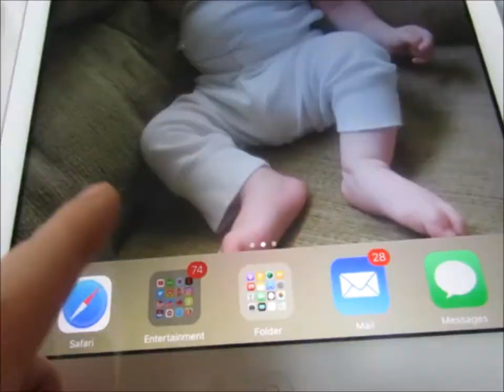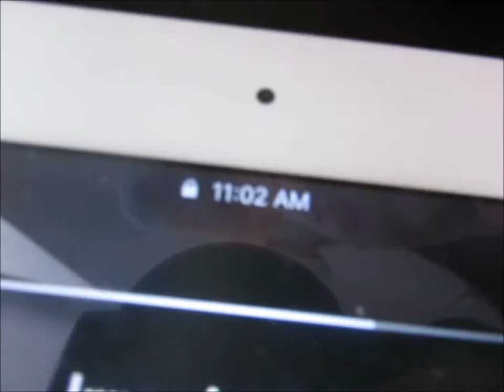POWER HOUR: Clean With Me: Master Bedroom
↪Open!
Alright, so this was recorded in Feb! So, bare with me on Catching up! Trying to upload as much as I can.
In this Power Hour, I may have cleaned up my bedroom, that somehow to always get messy in this house
↪HEY!